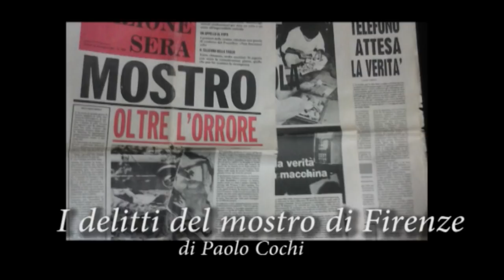Mostro di Firenze Intervista Sandro Federico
"I delitti del mostro di Firenze" 2011 di Paolo Cochi